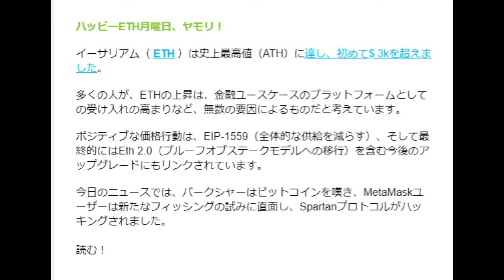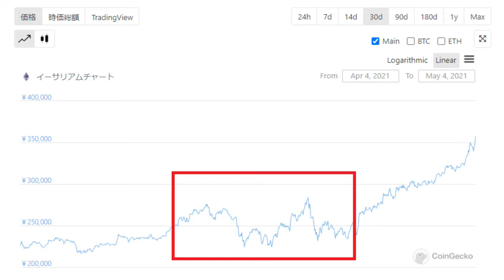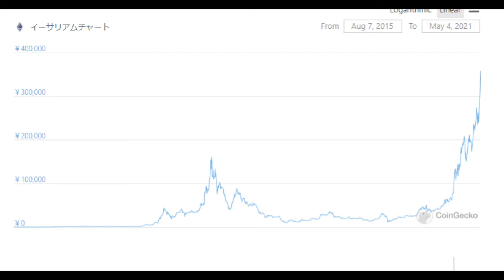【仮想通貨】ETH：イーサリアムはどこまで上がる？